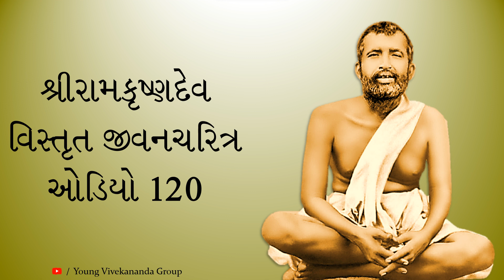શ્રીરામકૃષ્ણદેવ વિસ્તૃત જીવનચરિત્ર ઓડિયો 0120 - Biography of Sri Ramakrishna Dev - Audio 0120